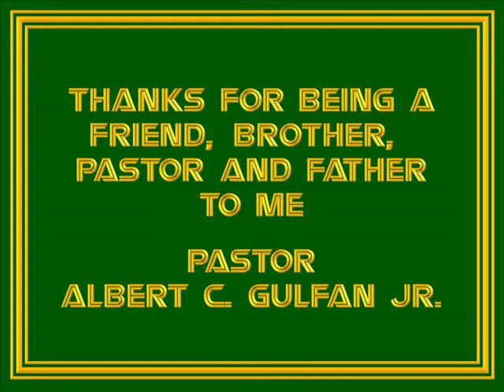SPECIAL MOMENTS WITH SSD PRESIDENT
HE MADE ME FEEL SPECIAL. Pastor Albert Gulfan Jr. surprised the CLC & NPUC leaders when he came on our ordination day (December 2004). Pastor Carmelito Galang Jr. (CLC president back then) told me before the program started that they invited Pastor Gulfan ahead of time but he said he had appointment in Myanmar. So, Pastor Galang himself served as our speaker. Humble as it was, it lifted me up. Up to that time, I had no idea that he's my secret sponsor in CPAC from S.Y. 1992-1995. It was only in 2011 that I learned through Pastor Moises Jereos (the first NPUC Filipino president & first cousin of my mother's dad) that Pastor Gulfan opened it when they talked about me in Cavite.